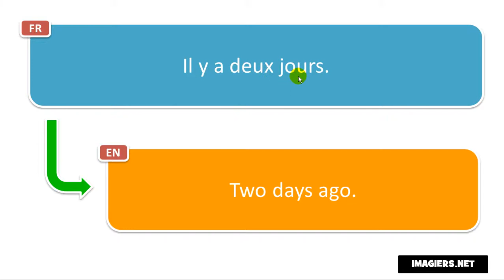النطق الفرنسي # Il y a deux jours